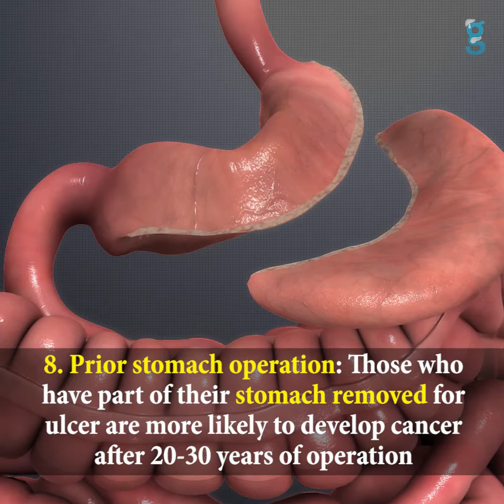Why does stomach (Gastric) cancer occur ? | Gastro Clinix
Gastroclinix is an online resource of information for patients.
We provide detailed description of all the problems related to
gastrointestinal tract & its basic solutions in an easily understandable language.
In This Video
Why does stomach cancer occur ?
Stomach is the first part of our digestive system, where food digestion starts
Stomach cancer is the 3rd leading cause of cancer related deaths world wide
Nearly 7.5 lac people die of stomach cancer every year
Let us have a look at risk factors that can cause stomach cancer
1. Bacteria: Stomach infection with H.Pylori bacteria
2. Polyps : Polyps are small tumours in stomach that may turn into cancer
3. Atrophic Gastritis : Atrophic Gastritis is long standing swelling of internal lining of stomach
4. Diet: Smoked & salted food increases the risk of cancer
    Diet low in fruits & vegetables is also a potential reason
5. Tobacco: Cigarette smoking doubles the risk of stomach cancer
6. Age : Cancer is more common in men & after the age of 50 years
7. Obesity :  There is Higher risk of cancer in upper part of stomach in people who are overweight
8. Prior stomach operation : Those who have part of their stomach removed for ulcer also more likely to develop cancer after 20-30 years of operation
9. Type A Blood group : People with this blood group have higher incidence of stomach cancer for unknown reasons
10. Genetic mutations : Higher risk in people who have family history of stomach cancer or certain cancer syndromes
Be Aware.
Consult your doctor for more information.